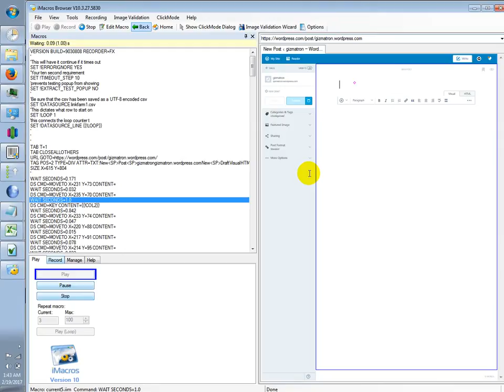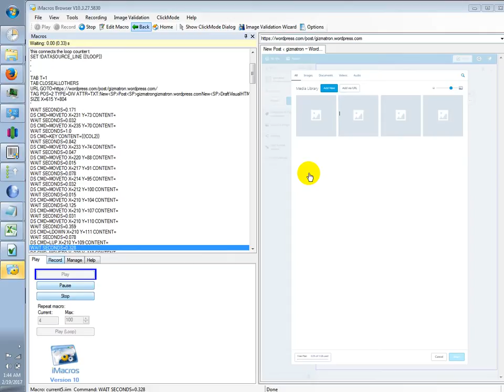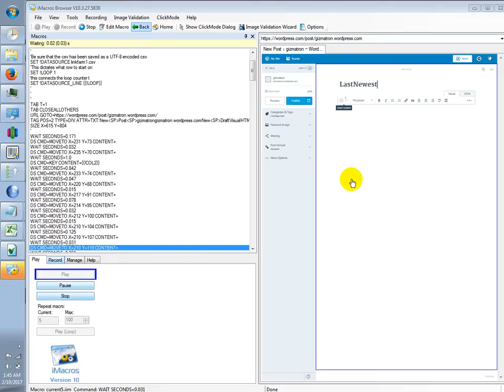2017 SEO PART :2 Indexer DOES GSA SEARCH ENGINE RANKER STILL WORK?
2017 SEO PART 2 Indexer DOES GSA  SEARCH ENGINE RANKER STILL WORK? ser